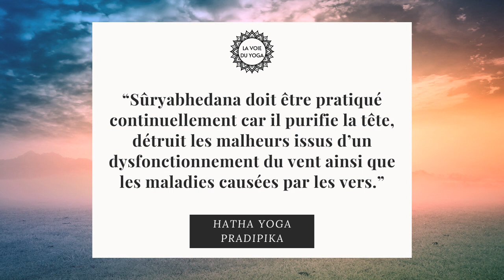DÉFI YOGA 30 Jours - Suryabhedana Pranayama (25/30)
Aujourd'hui nous allons pratiquer Suryabhedana Pranayama.
Citation de fin de séance en lien avec la pratique du jour et tirée généralement des textes yoguiques:

“Sûryabhedana doit être pratiqué continuellement car il purifie la tête, détruit les malheurs issus d’un dysfonctionnement du vent ainsi que les maladies causées par les vers.” du Hatha Yoga Pradipika

Très belles pratiques à tous et à toutes 🌞 🌕